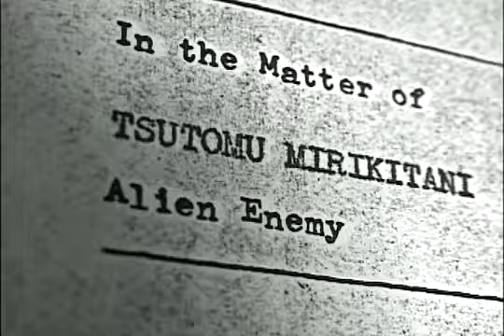The Cats of Mirikitani - trailer - IFFR 2007